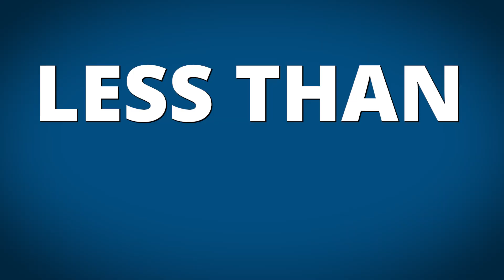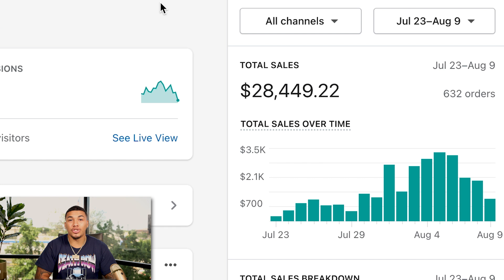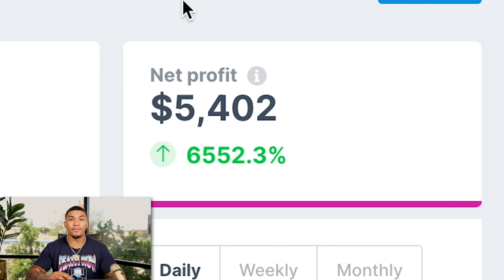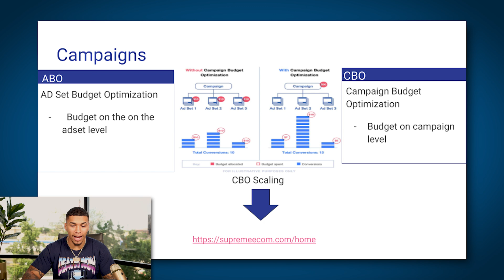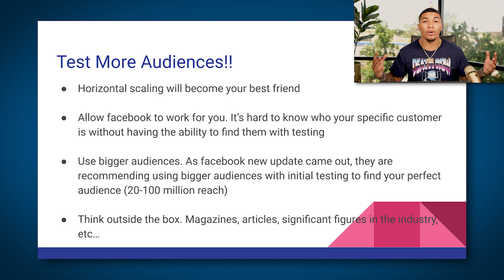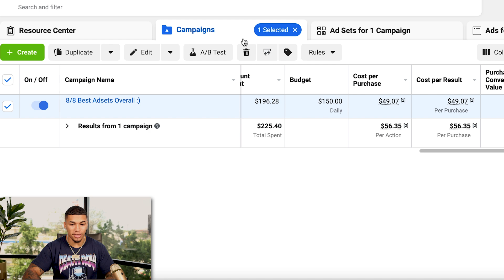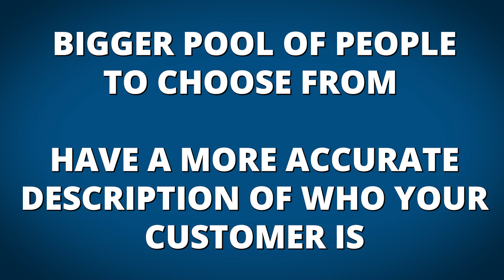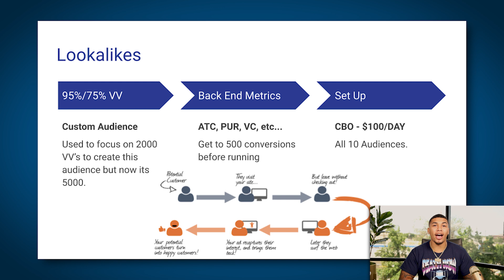$0 - $28,000 In Under 18 Days Shopify Dropshipping (FREE COURSE)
These strategies are exactly how I’m able to scale a new product to $28K+ in just 14 days!

I’ll be going in depth about the steps that I’m taking in order to not only get high revenue but PROFIT as well.

Make sure you strap in, because you’re not going to want to miss these strategies that you can implement in your own campaigns to finish the year off strong!

Start your online store for FREE for 14  days no credit card required + first 3 Months $1

MY SERVICES 💻

STUDENT RESULTS/TESTIMONIALS ⭐️